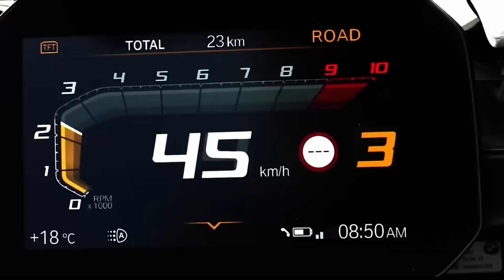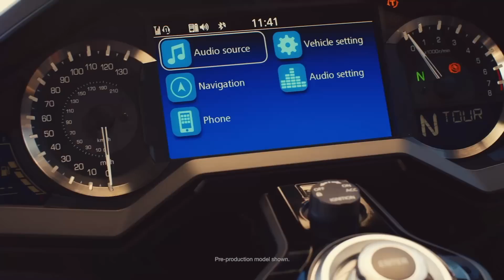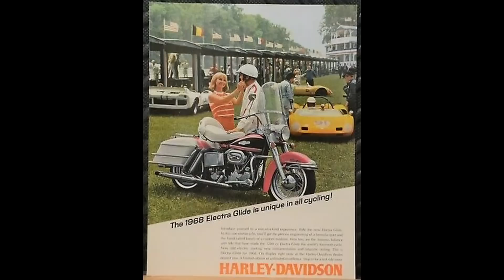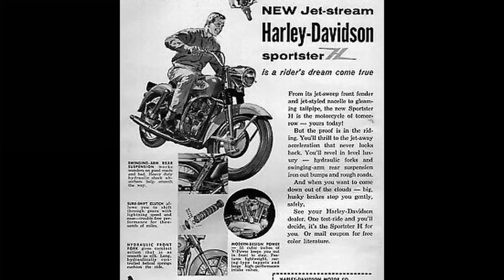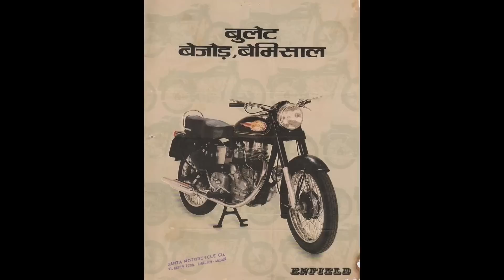Motorcycles with the longest production run in history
This video covers what I believe are the motorcycle models with the longest production run in history. Enjoy!